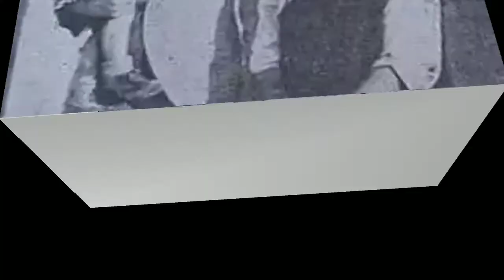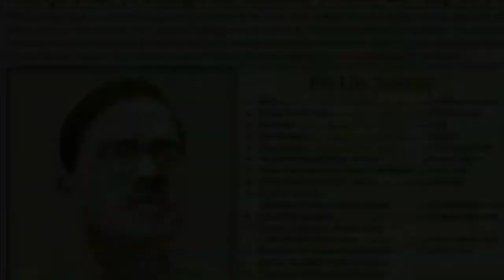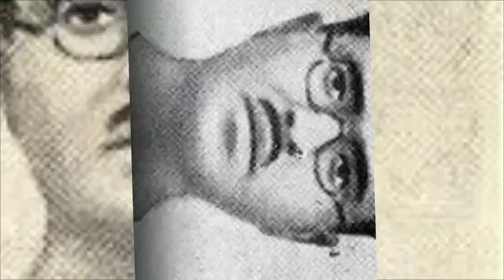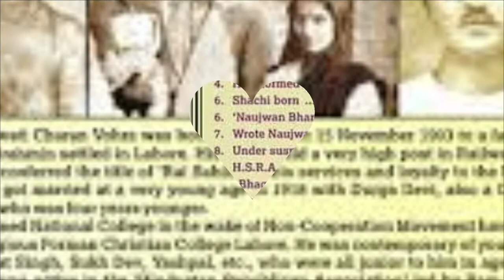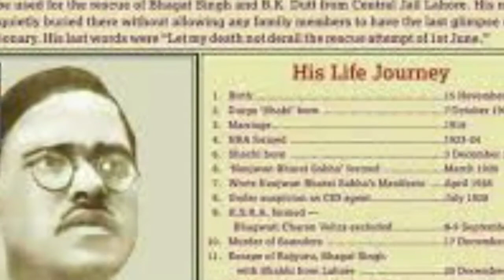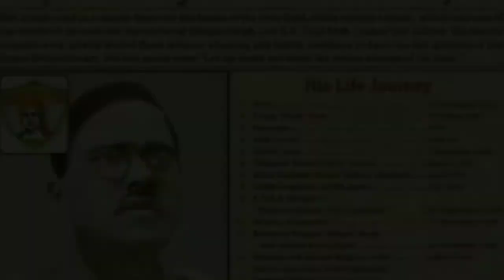भगवती चरण वोहरा का जीवन परिचय, हिंदी में| history of Bhagwati Charan Vohra and biography in Hindi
Krantikari_Bhagwati_Charan_Vohra live sikho hindi| history of Bhagwati Charan Vohra